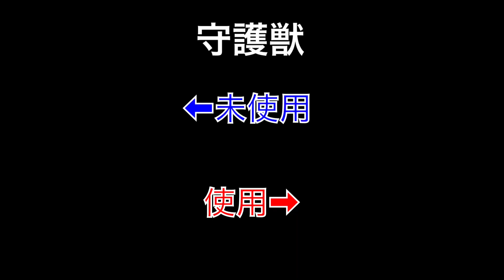【ワンパン】河童の割合SSも強化可能！？守護獣『雷神丸』を使ってみた【モンスト】【ワートリコラボ】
林藤陽太郎＆雷神丸